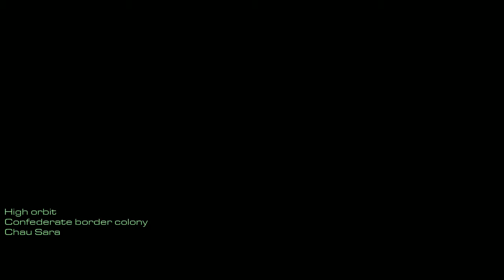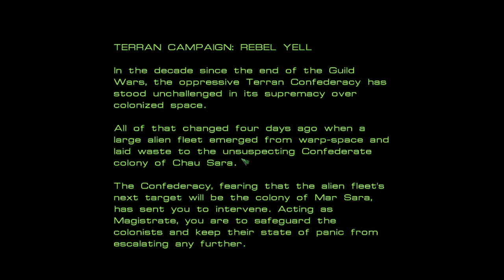StarCraft II Mass Recall part 1